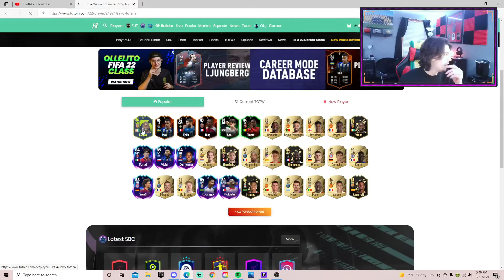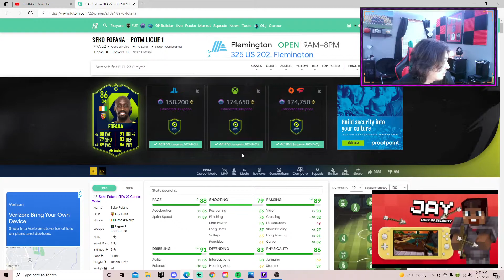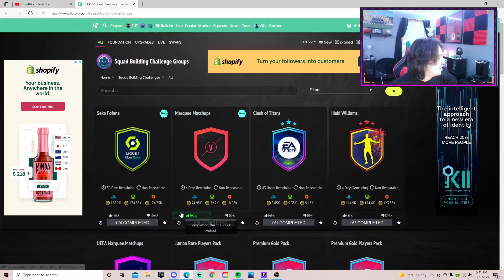POTM FOFANA & MARQUEE MATCHUPS! 6PM CONTENT - FIFA 22 ULTIMATE TEAM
How were your marquee matchups packs?